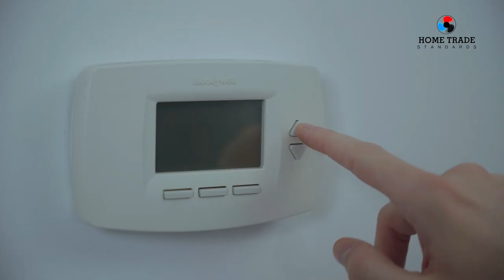Condo Fan Coil Repair & Maintenance In Toronto & GTA - Home Trade Standards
Fan Coil stop working? No worries! We can get the heat back in your condo. Home Trade Standards is the #1 Condo HVAC Service Company in Toronto & GTA. We provide fan coil repair, maintenance, replacement & retrofit services for low rise & high rise condo apartments.

Request a Service Call
To make the Booking Process easier, we have a few ways to connect with customers.

3. Request a call back via the HomeTradeStandards.com website. Please fill out the link below to receive a call back: